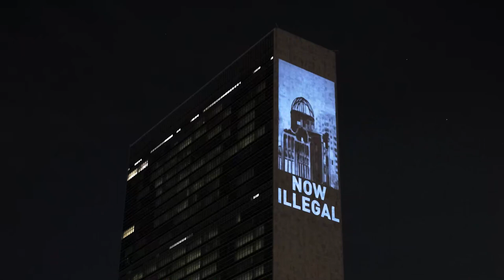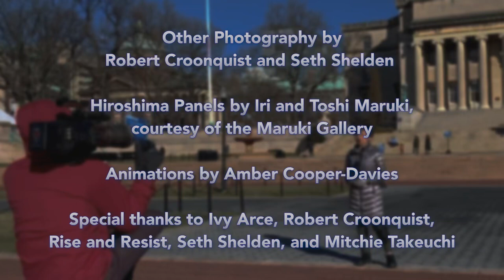Illuminating the NuclearBan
Nuclear Weapons, Always Immoral, Now Illegal.

From the campus of Columbia University where Enrico Fermi worked on the development of the A-bombs dropped on the cities of Hiroshima and Nagasaki, second generation hibakusha (A-bomb survivor) Mitchie Takeuchi offers a clarion call for the eradication of nuclear weapons.